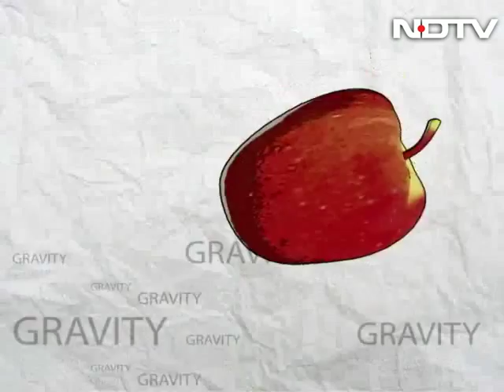The magical coral reefs of Lakshadweep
Science In The Spotlight: Marine biologist Rohan Arthur talks of the magic of the coral reefs of Lakshadweep - the intricate interdependence of different life forms, the threats to this delicate marine ecosystem, and its surprising resilience.